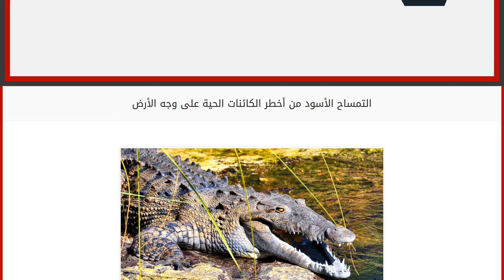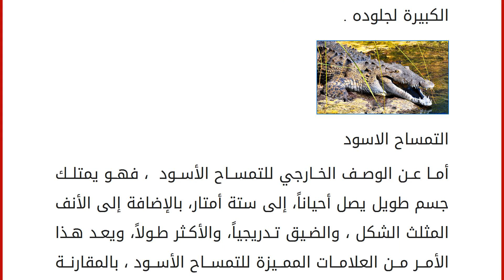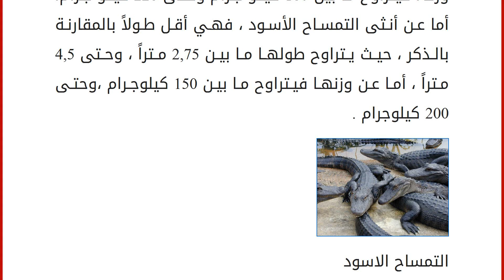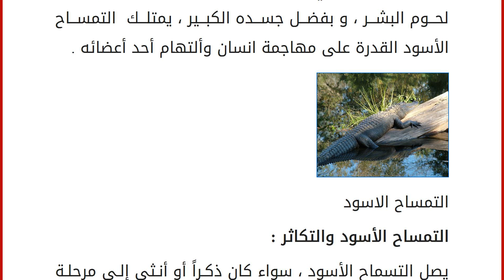التمساح الأسود من أخطر الكائنات الحية على وجه الأرض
التسماح الأسود ، من أخطر وأطول الكائنات الحية ، على وجه الأرض ، والتي يتمنى البعض ألا يقابلهم طوال حياته ، حيث يصل طول الواحد منه حوالي 6 أمتار، كما أنه من آكلي لحوم البشر.
في التقرير التالي ، سنأخذك – عزيزي القارئ – في رحلة قصيرة للتعرف على التمساح الأسود، فقط من خلال السطور التالية
الشكل الخارجي للتسماح الأسود : يعد التمساح الأسود ، من أكبر الزواحف على وجه الأرض ، حيث يبلغ طوله حوالي 6 أمتار ، يتمتع بالجلد ذو اللون الأسود ، لذلك اطلق عليه البعض اسم &#8221; التمساح الأسود &#8220;، وهناك البعض منه ، يتمتع جلده ببعض العلامات والبقع البنية والرمادية .
ويعيش هذا النوع من التماسيح على ضفاف نهر الأمازون ، كما أنها من آكلي لحوم البشر ، ويعد اللحم البشري من أفضل الوجبات التي تحصل عليه، ونظراً لحجمه الكبير ، فهو يمتلك القدرة على التهام احد أجزاء الجسم البشري ، وعلى الرغم من ذلك ، فيسعى الكثيرون من